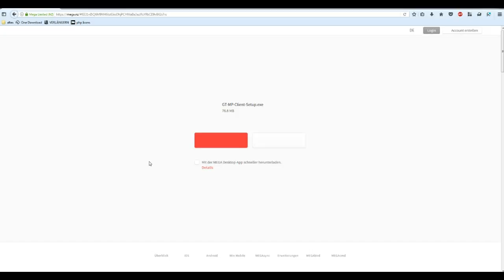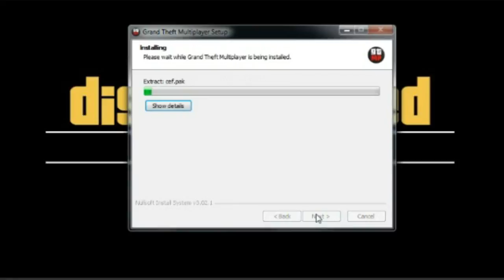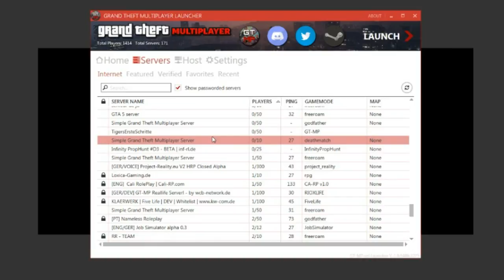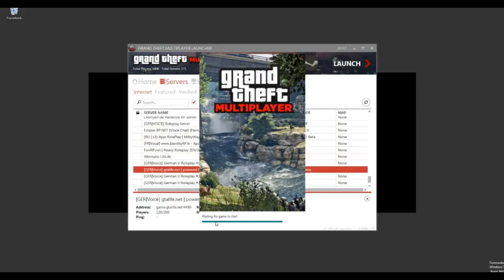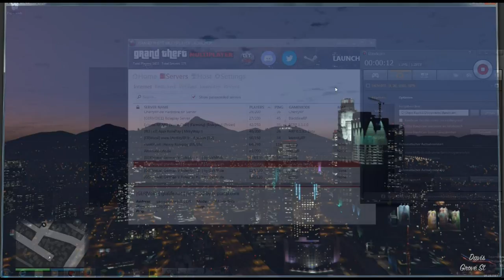PC: GTA5 Multiplayer Client installation | GT:MP Client | by Kuchix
Ich bin Kuchix!

Und das ist meine Videobeschreibung.

 ►2 Jahre schon auf YT 8)◄
 ►Skripten mag ich gern :D◄
 ►Ich bin wieder aktiv auf meinem Kanal◄